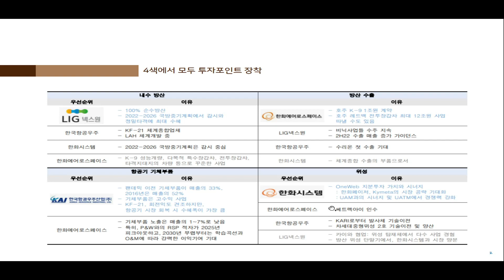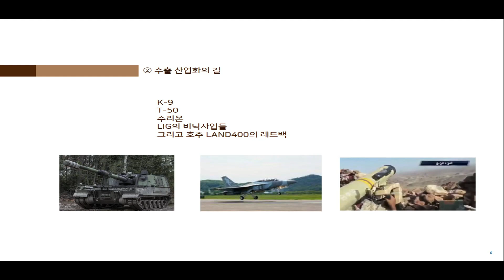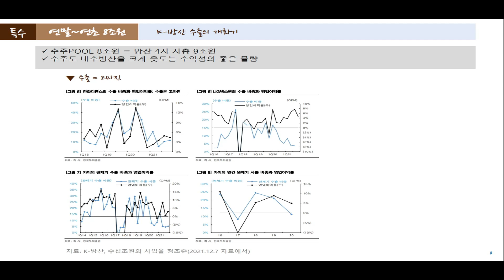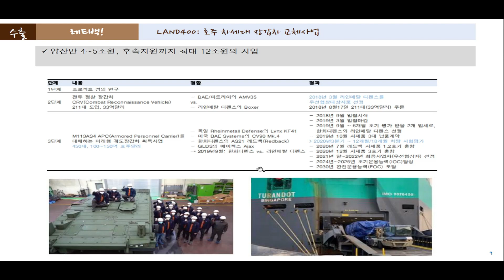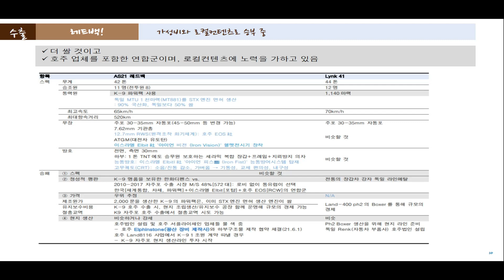[최애를 만나다] 방위산업 '수출의 개화기'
방위산업 '수출의 개화기'
내수방산, 방산수출, 항공기체부품, 위성
방위산업 4色의 매력

기업분석부 최광식 연구위원

1. 당사 콘텐츠의 내용은 개별 종목에 대한 매수/매도 신호가 아니므로, 참고 자료로만 활용하시기 바라며, 최종 투자 결정과 결과에 대한 책임은 시청자 본인에게 있습니다.
2. 당사 콘텐츠의 내용을 근거로 행해진 거래에 대해 책임을 지지 않습니다. 따라서 시청자의 투자결과에 대한 법적 책임 소재 증빙자료로 사용될 수 없습니다.
3. 개별 종목에 대한 콘텐츠의 내용은 투자자의 이해를 돕기 위한 전문가 개인의 종목 분석 의견일 뿐 당사는 그 정확성이나 안전성을 보장하지 않습니다.
4. 시청자의 의견 중 특정기업 및 특정인에 대한 비방, 풍문, 시세 조작 등 불공정거래 위험이 있는 내용은 관리자의 판단으로 삭제될 수 있고, 시청자 상호간 근거 없는 주장 또는 예측에 관한 정보를 교류할 수 없으며, 이를 어길 경우 사용자 제한 또는 퇴장 등의 조치가 취해질 수 있습니다.
5. 시청자가 당사 콘텐츠에서 제공하는 정보를 유포하여 시세조정행위 등을 해서는 안되며, 이를 어길 경우 법적 조치 등 불이익이 있을 수 있습니다.
6. 당사 콘텐츠를 이용하기 위해 3G/5G/LTE 등으로 접속하는 경우 데이터 이용료가 발생할 수 있습니다.

1. 투자자는 금융투자상품에 대하여 충분한 설명을 받을 권리가 있으며, 투자 전 상품설명서 및 약관을 반드시 읽어보시기 바랍니다.
2. 금융투자상품은 예금자보호법에 따라 예금자보험공사가 보호하지 않습니다.
3.금융투자상품은 자산가격 변동, 환율 변동 등에 따라 투자원금의 일부 또는 전액 손실이 발생할 수 있으며, 그 손실은 투자자에게 귀속됩니다.
4. 주식 거래 시, 수수료는 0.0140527%이며, 기타 자세한 사항은 홈페이지 등을 참고하시기 바랍니다.